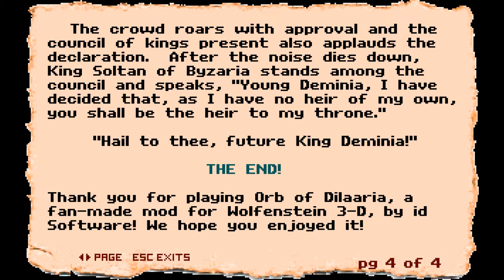Orb of Dilaaria - Act 6 Scene 5e - 100%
I'm playing it easy on Orb. I want to just have a fun playthrough of all different paths of this game. Adam did an amazing job with the limited resources to make this such a feature-packed game on the DOS Wolf3D engine